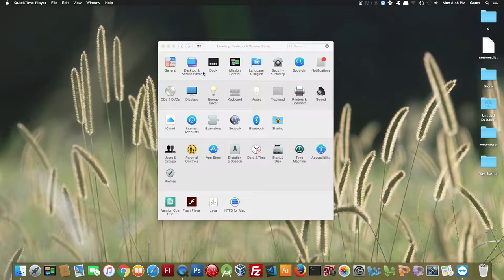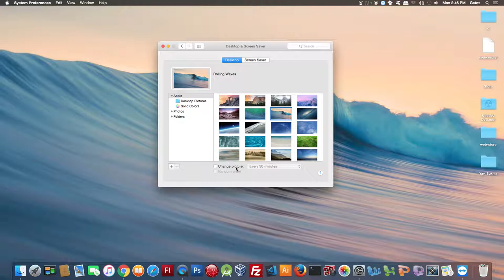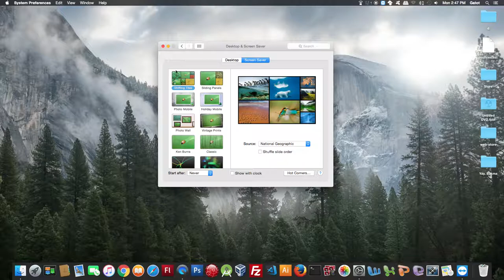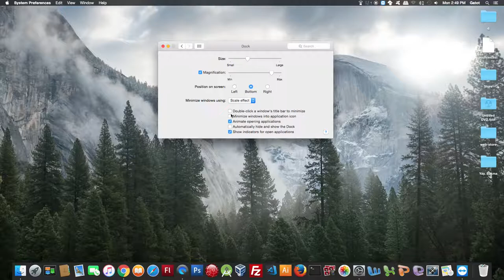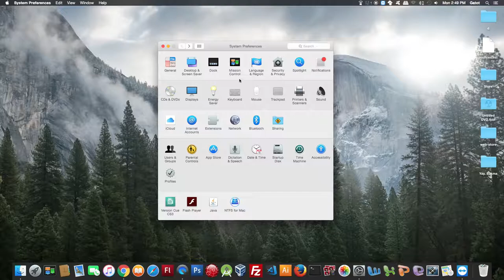SETTINGS SYSTEM PREFERENCE MACOS ATAU MACBOOK UNTUK PEMULA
Kali ini saya akan melanjutkan membahas system preference mac pada desktop & screen saver dan Dock yang ada di macbook.

Banyak orang yang berangapan melakukan konfigurasi atau mengoprek mac itu berhaya karena systemnya yang susah tapi disini saya ajak sobat untuk melakukan konfigurasi satu persatu dan aman.

System operasi mac ini hampir mirip dengan unix asalkan sobat tidak merubah pada bagian kernel saya nyatakan aman.

 Gatotsetiawan salah satu channel berisi informasi, tutorial, video viral, dan inspiratif.

Youtube Gatot Setiawan ini lebih beda dibandingkan yang lainnya disini kamu bisa menemukan beragam video seperti tutorial, howto, ponsel, hacking dalam satu paket yang bertujuan untuk pembelajaran dan informasi.